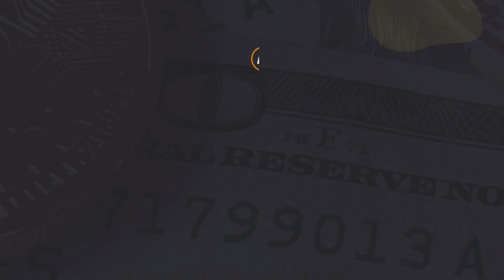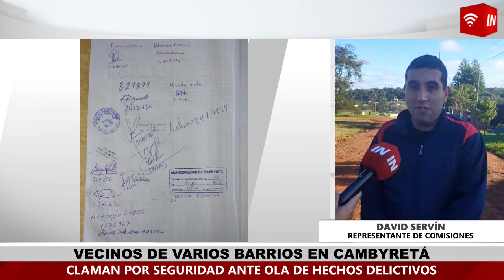VECINOS DE VARIOS BARRIOS EN CAMBYRETÁ CLAMAN POR SEGURIDAD ANTE OLA DE HECHOS DELICTIVOS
En los últimos meses, los barrios del distrito de Cambyretá se han visto gravemente afectados por una creciente ola de hechos delictivos que tiene a los vecinos en estado de alarma. Los residentes de estas comunidades han manifestado su preocupación y han tomado medidas para exigir una mayor seguridad en la zona.

David Servín, un representante de los barrios afectados, ha sido la voz de los vecinos en esta lucha por un entorno más seguro. Según informó Servín, recientemente se llevó a cabo una reunión crucial con el Intendente de Cambyretá, Jaime Hinterleitner. Durante este encuentro, se discutieron diversas estrategias para enfrentar la problemática de la delincuencia y se coordinó un plan de acción para solicitar un mayor número de efectivos policiales en el distrito.

“La situación se está volviendo insostenible,” comentó Servín. “La inseguridad está afectando la calidad de vida de todos los residentes. Hemos visto un aumento alarmante en el microtráfico de drogas, lo cual está alimentando a los delincuentes y llevándolos a cometer cualquier tipo de ilícito para satisfacer sus necesidades. Necesitamos una respuesta inmediata y contundente por parte de las autoridades.”

El microtráfico de drogas, en particular, ha sido señalado como uno de los principales factores que impulsan la delincuencia en Cambyretá. La venta y distribución de sustancias ilícitas no solo representan un peligro en sí mismas, sino que también generan un entorno propicio para otros delitos, como robos, asaltos y violencia en las calles. Los vecinos han reportado un incremento en estos incidentes, lo que ha generado un clima de miedo y desconfianza en la comunidad.

En respuesta a estas preocupaciones, el Intendente Hinterleitner se comprometió a trabajar en conjunto con las fuerzas policiales para reforzar la seguridad en los barrios afectados. Se discutió la implementación de patrullajes más frecuentes y la asignación de más agentes de policía en áreas identificadas como puntos críticos de actividad delictiva.

Además, se planean iniciativas para involucrar a la comunidad en la prevención del delito, tales como la creación de grupos de vigilancia vecinal y campañas de concienciación sobre el impacto del microtráfico de drogas. Estas medidas buscan no solo aumentar la presencia policial, sino también fomentar la cooperación entre los ciudadanos y las autoridades para crear un entorno más seguro.

Los vecinos, aunque agradecidos por la respuesta inicial de las autoridades, insisten en que se debe mantener una vigilancia constante para asegurar que las promesas se conviertan en acciones concretas. “No podemos permitir que esto quede en palabras. Necesitamos ver cambios reales y tangibles para sentirnos seguros nuevamente,” expresó Servín.